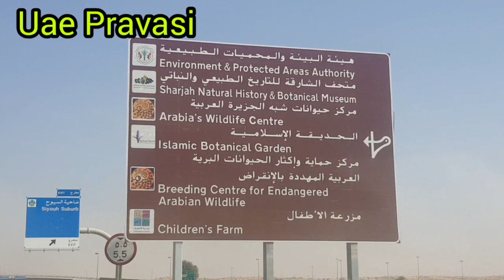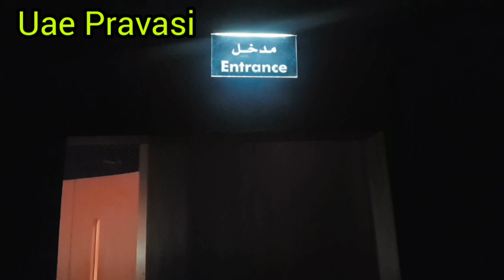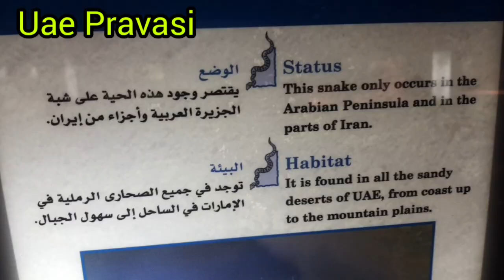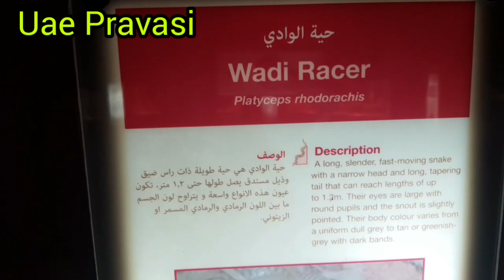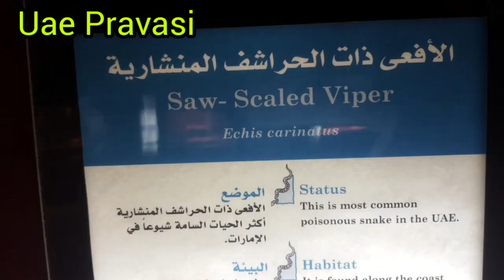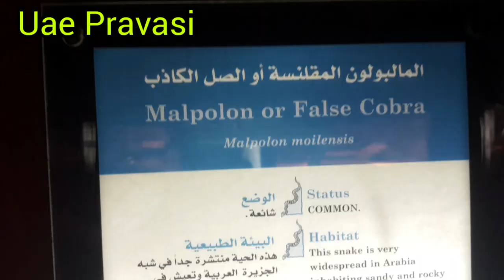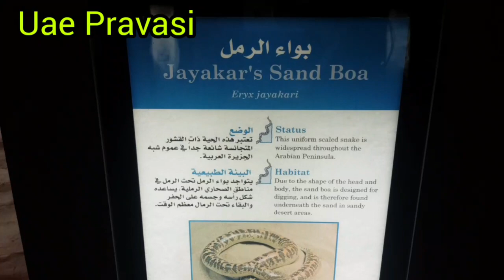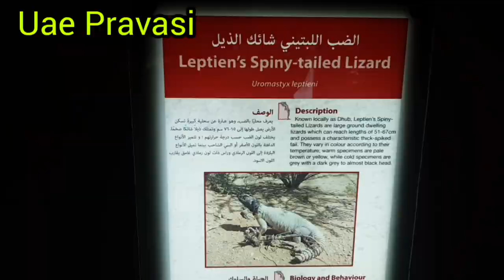SHARJAH DESERT PARK || UAE || IndoorZoo || Uae Pravasi car Life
SHARJAH DESERT PARK || UAE || IndoorZoo
Uae Pravasi Car Life